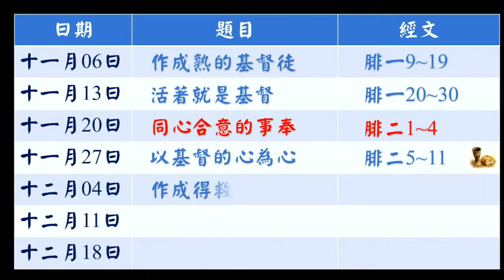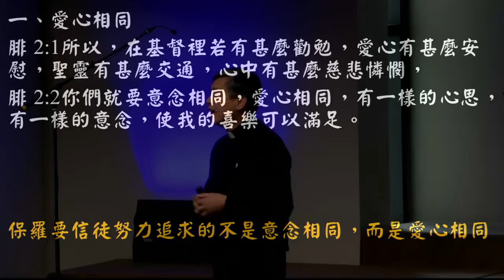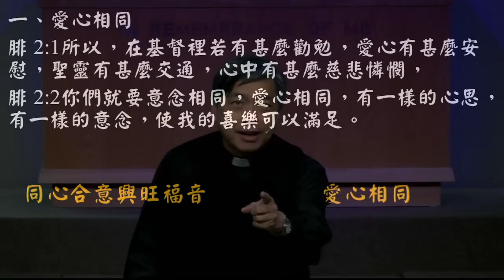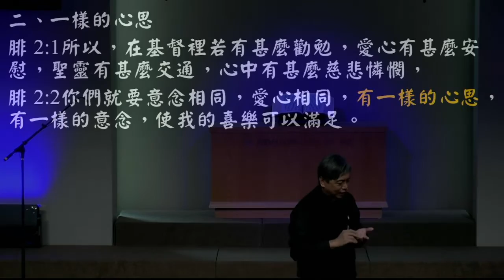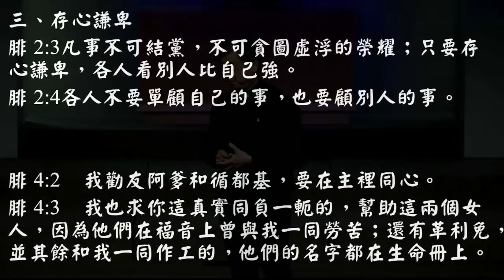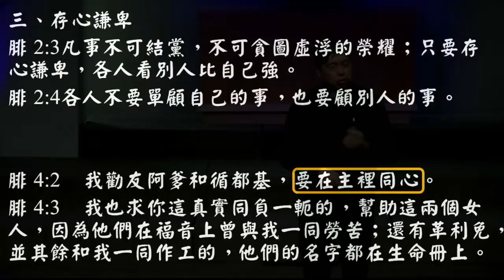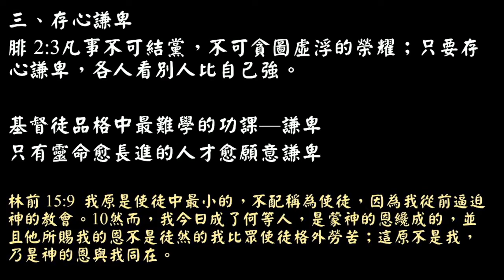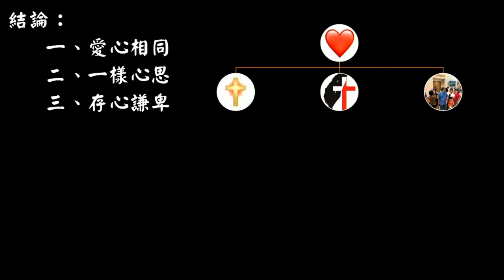20221120 達拉斯台灣基督教會FCCD 主日信息 台語講道